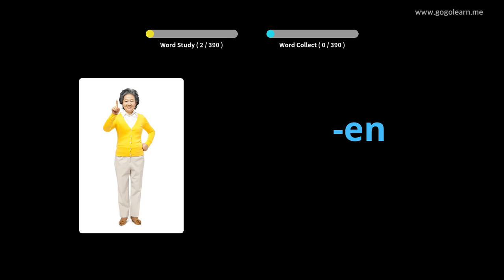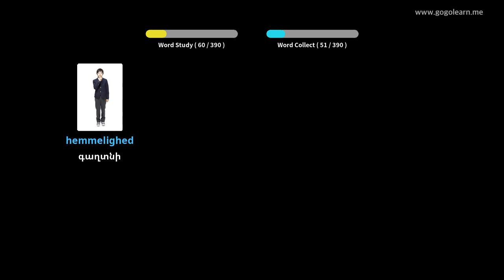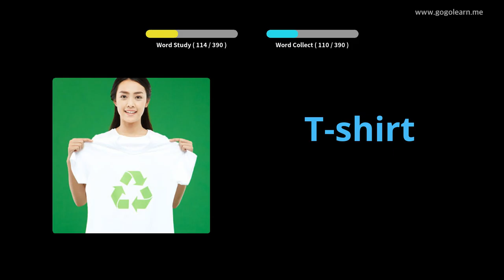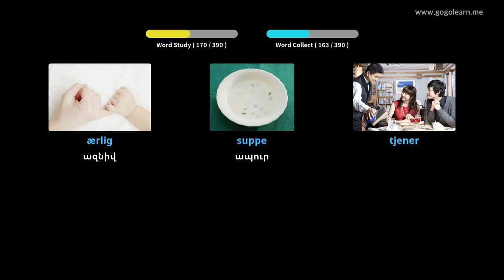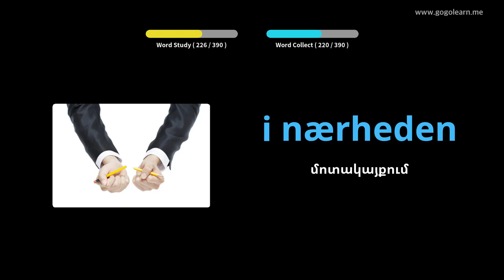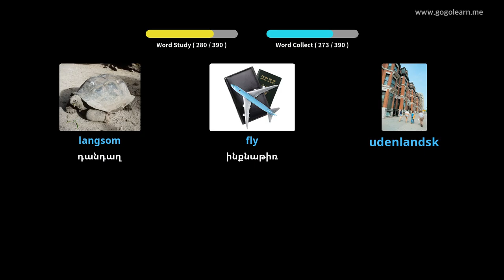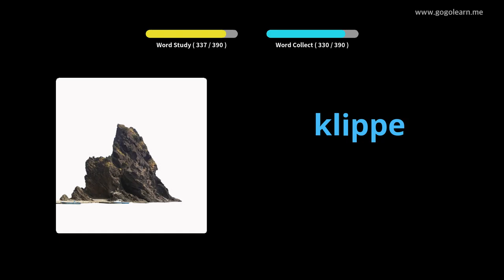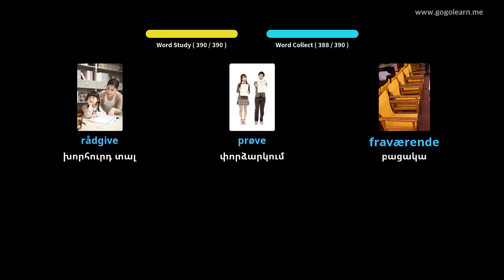Սովորեք Դանիերեն նկարներով | Դանիերեն բառապաշար Միջնակարգ դպրոց 1 | Golearn